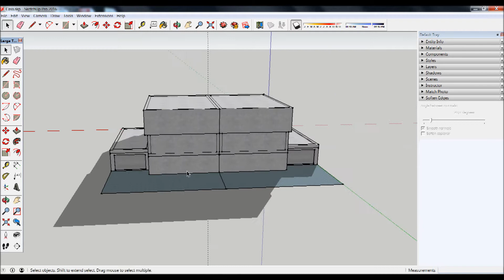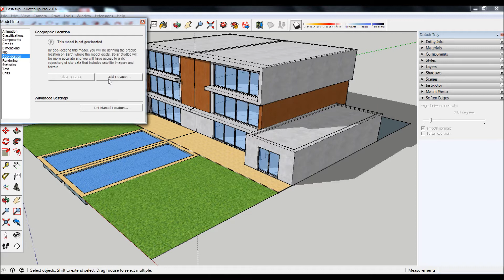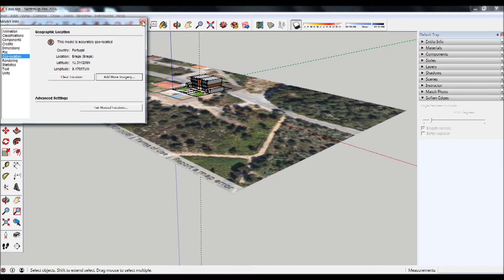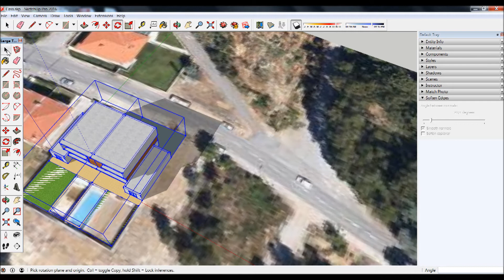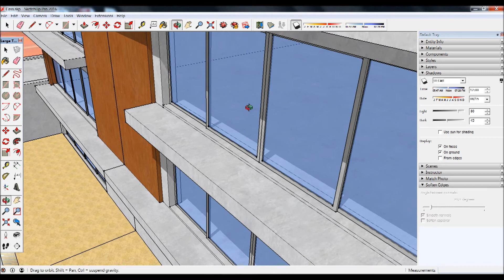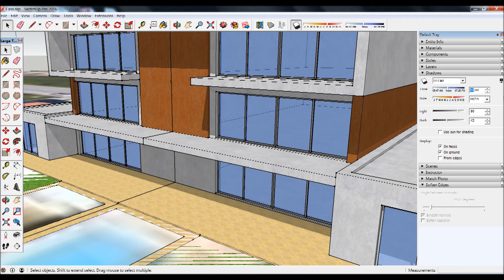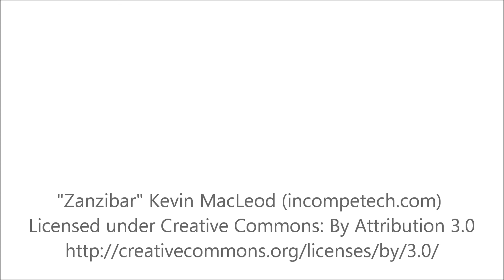Estude no SketchUp a exposição solar de um edifício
Sabia que pode utilizar o poder da geo-refenciação do SketchUp no Google Earth para efectuar um estudo de exposição solar de um edifício? Veja tudo neste tutorial da Ibercad, o novo distribuidor do SketchUp em POrtugal, e comprove a facilidade de utilização deste Software de modelação em 3D que pode inclusivamente substituir o seu Software CAD, fazendo o download da versão trial que pode ser obtida Experimente!